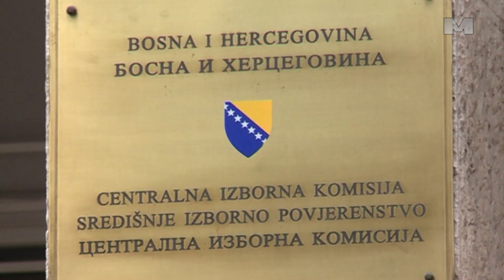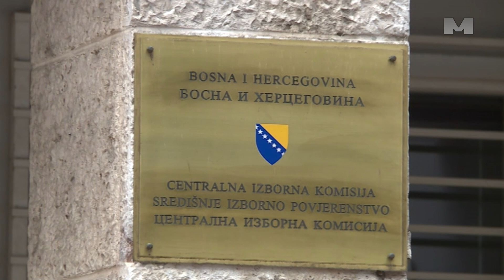Tri žalbe na odluku o utvrđivanju rezultata žrijebanja za Dom naroda